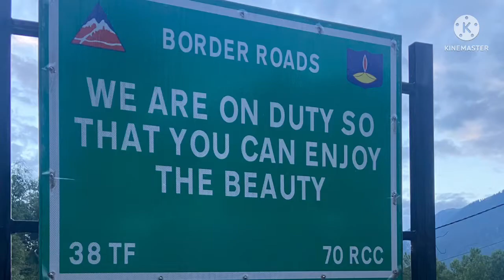Exploring Places| The Husky Cafe, Manali| riverside cafe manalicafes cafesinmanali ☕️❤️ Ep-5